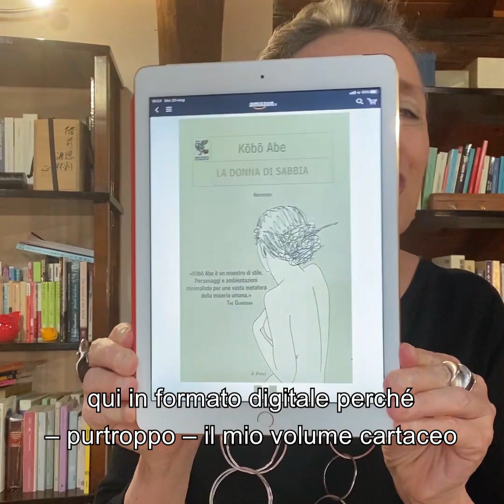Pillole di letteratura giapponese - La donna di sabbia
Le nostre “Pillole di letteratura giapponese” tornano questa settimana con il vincitore dello scorso sondaggio, ovvero “La donna di sabbia” di Abe Kōbō. Pubblicato nel 1962 ed edito da Guanda, questo romanzo, attraverso la vicenda dai tratti surreali di un uomo intrappolato in un villaggio immerso nella sabbia, traduce in modo magistrale le inquietudini e le ansie dell’uomo moderno. La sabbia che - ci racconta Paola Scrolavezza - minaccia continuamente di inghiottire le case, è una metafora particolarmente potente della lotta nella quale la società impegna l'uomo, costretto a combattere ogni giorno per mantenere la propria identità, la propria individualità, senza essere schiacciato dalla realtà che lo circonda.
Riprese, editing e sottotitoli: Chiara Vertuani
Trascrizione audio: Alessia Zavaglia
Grafiche: Alessia Zavaglia